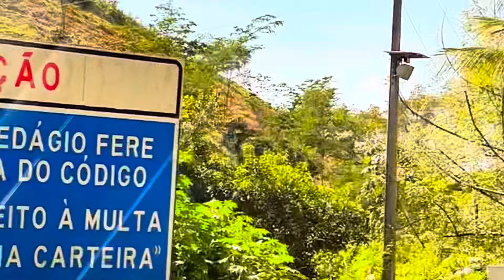Lindas imagens das estradas do ES